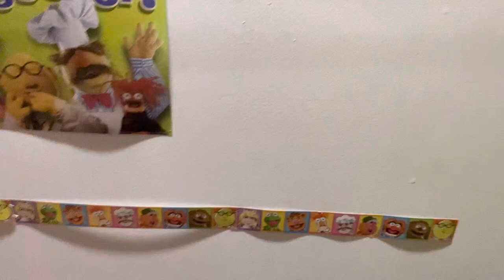Miss Piggy Sings The Lonely Goatherd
"The Lonely Goatherd," from the Rodgers and Hammerstein musical The Sound of Music, is a yodeling song. In the film adaptation of the musical, it was performed by Julie Andrews with the von Trapp children during a puppetry sequence conceived by Bil Baird.

Julie Andrews sang "The Lonely Goatherd" as the opening number on episode 217 of The Muppet Show. She was backed by a chorus of Muppets that included the Goat, Kermit the Frog (as a prince), Annie Sue, Gonzo, Miss Mousey, Rowlf, Baskerville, the Mutt and the Afghan Hound. The sketch was performed on the same set and with many of the same Muppets that would perform "Upidee" on episode 220.